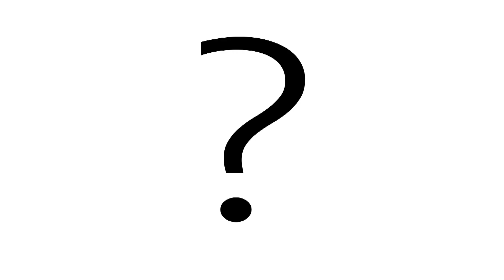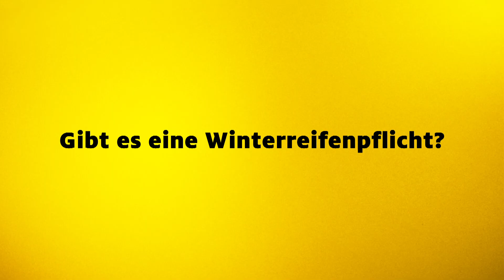Winterreifenpflicht auch für Motorräder und Roller? | ADAC | Recht? Logisch!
Mit dem Motorrad im Schnee unterwegs sein? Klingt nicht ganz ungefährlich. Aber nicht immer liegt tatsächlich Eis und Schnee auf der Straße und wenn Ihr Euer Motorrad oder Euren Roller nicht abmeldet zur Wintersaison, könntet Ihr doch auch fahren, oder nicht? ADAC Clubjurist Bernd Gstatter hat als Motorradfahrer alle Informationen zu was Ihr beachten solltet, welche Bestimmungen in Deutschland gelten und was genau die Winterreifenpflicht für Motorrad- und Rollerfahrer regelt.

0:00 Einleitung
1:02 Gibt es eine Winterreifenpflicht?
2:08 Gibt es eine Winterreifenpflicht für Motorräder und Roller?
3:15 Bei winterlichen Straßenverhältnissen Folgendes beachten!